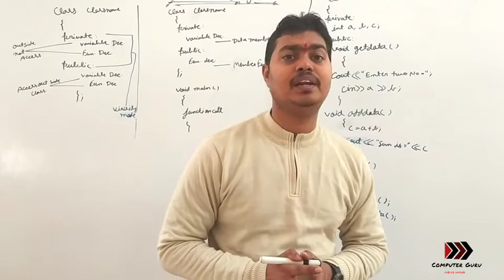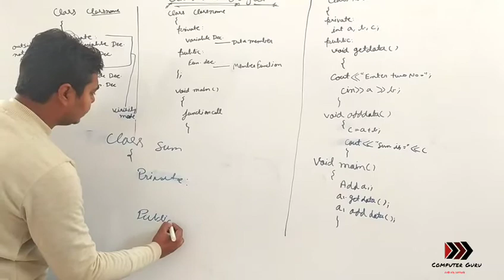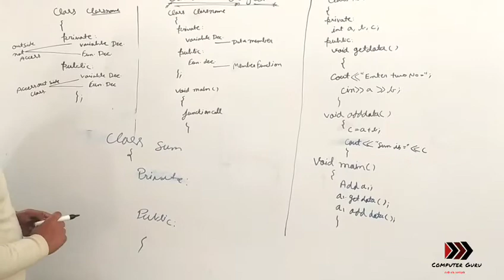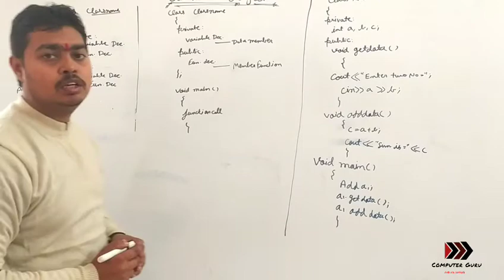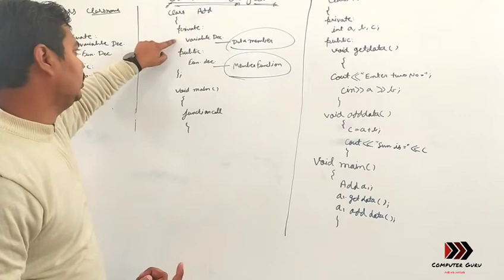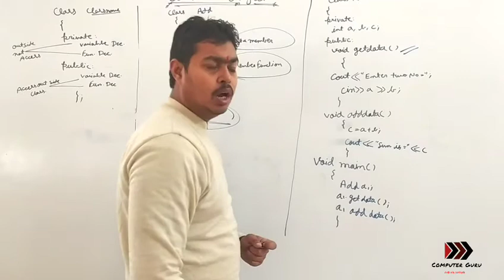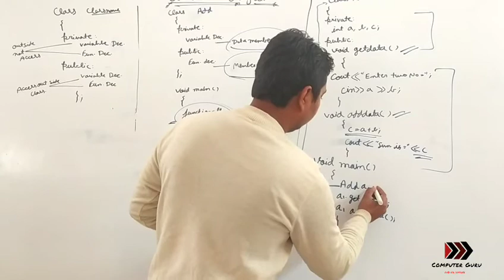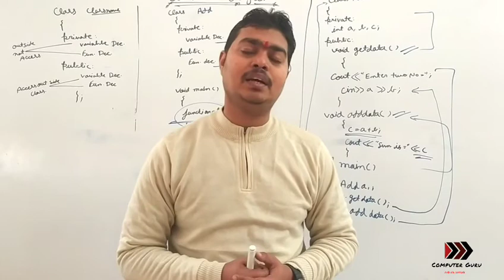how to declare class and object in c++ || add two numbers using class and object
easy method to declare class and object